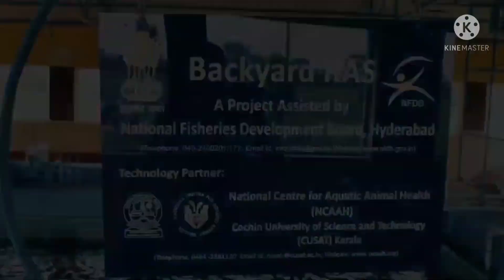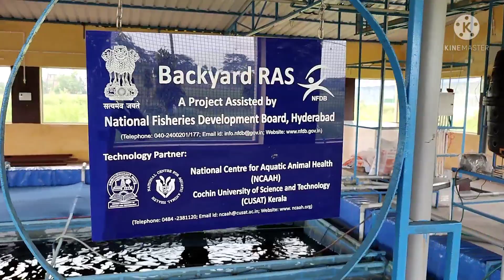RAS SYSTEM ( FISH - TALKS ) EPISODE - 2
SPECIAL THANKS TO:
DEAN SIR  : DR. SC . RAI
PROJECT HEAD : DR. SHIVENDRA KUMAR
STUDENT - IN - CHARGE
MFSC 2nd year student : MUKADDIM HAZARIKA.
AND SATYAM FOR HIS EFFORTS .

I WILL ALSO LIKE TO THANK WHOLE BEING FISHCO TEAM FOR SUCCESS OF EPISODE -2 .

FISH - TALK IS A PLATFORM WHERE YOU CAN SHARE YOUR INNOVATIVE IDEAS AND WORKS IN FISHERIES SECTOR TO FISHERIES COMMUNITY , FEEL FREE TO EXPRESS YOURSELF , GRAB THE OPPURTUNITY AND HELP EVERYONE TO LEARN AND UNDERSTAND NEW IDEAS AND TECHNOLOGY ..

WITH REGARDS ~ BEING FISHCO TEAM.